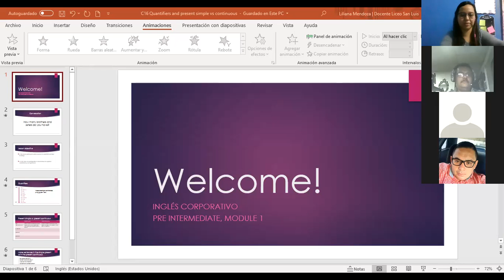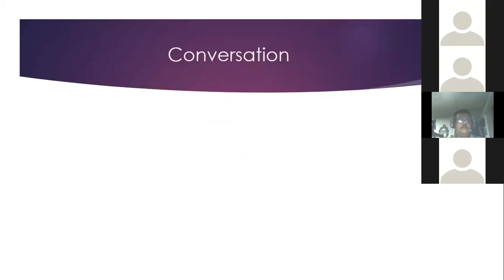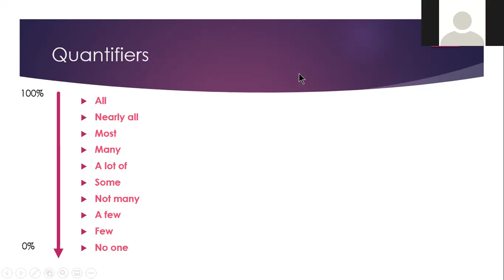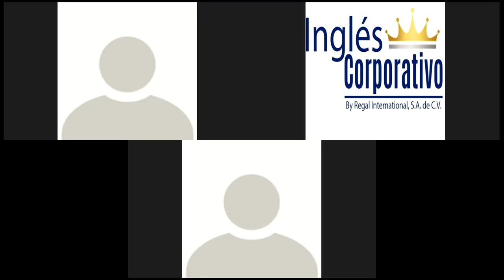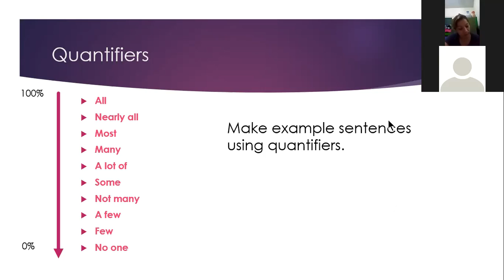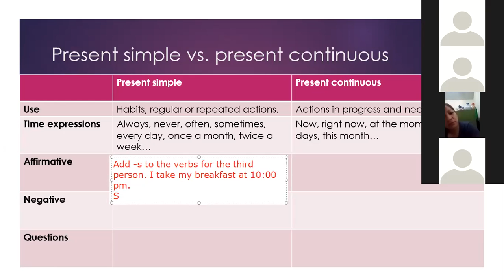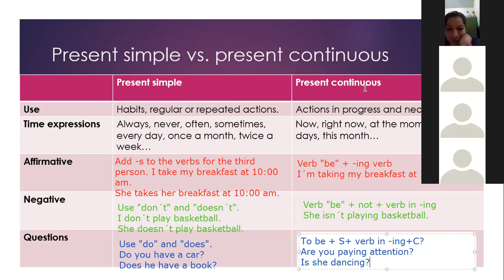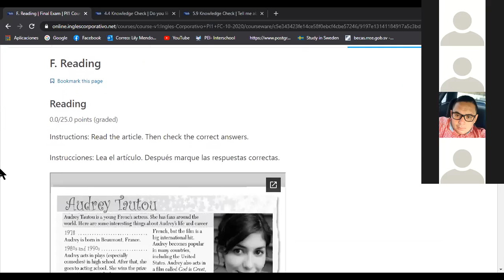Ingles Corporativo-Class 16. Quantifiers & final test 19-11-2020